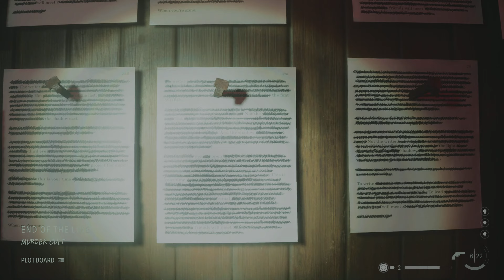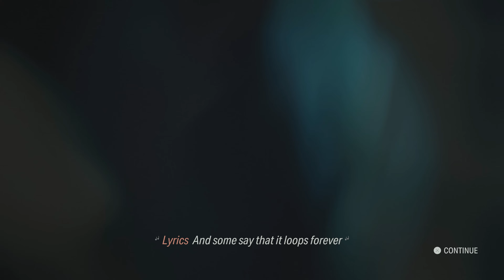(PS5) ALAN WAKE II Gameplay Walkthrough Part 6 || [4K 60FPS] || No Commentary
My gaming setup:
Case: Corsair Airflow 4000D
CPU: Ryzen 5 3600
GPU: Sapphire Pulse 5600XT
Fans: Corsair LL Series
Cooler: Stock AMD Cooler
Capture Card: Elgato HD60s
Console: Playstation 5